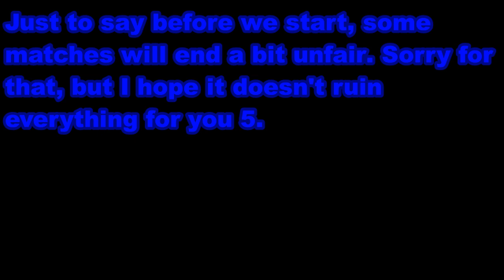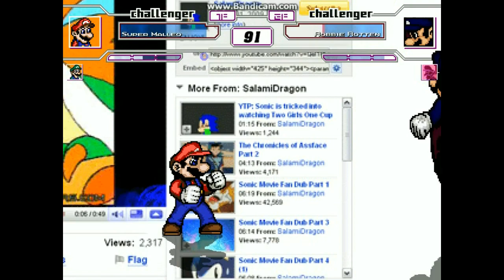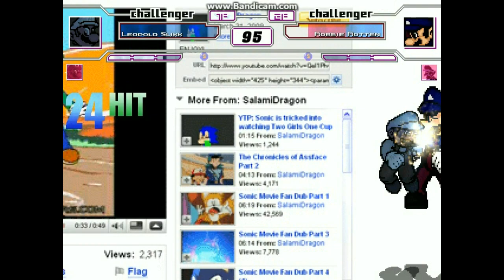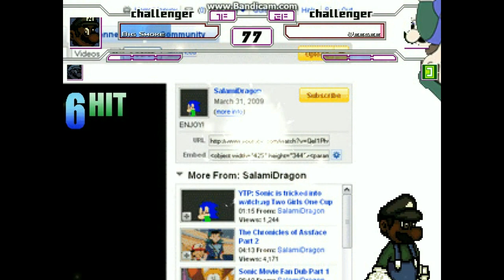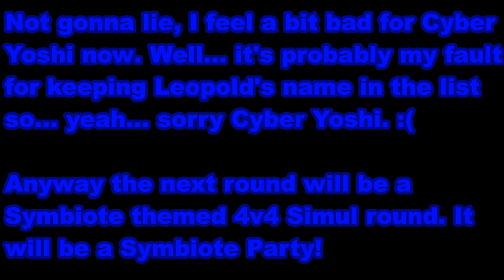MUGEN Twisted Tournament #1 Round 2/3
Symbiote characters:
Symboite Super Mario
Symboite Super Luigi
Symboite WeberViorel
Symbiote Red_plember2
Symboite Super Wario
Symboite Super Waluigi
Symbiote BestGamerReview
Symbiote Mario(SM853)
Symbiote Luigi(SM853)
Symboite Hotel Mario
Symboite Hotel Luigi
Symbiote Siguel
Symboite LuigiFan1
Symbiote Spade Kaboomber
Symboite Cyber Yoshi IRL
Symbiote Mario Maker
Symbiote harvyj197727
Symbiote Luigi(SSB)